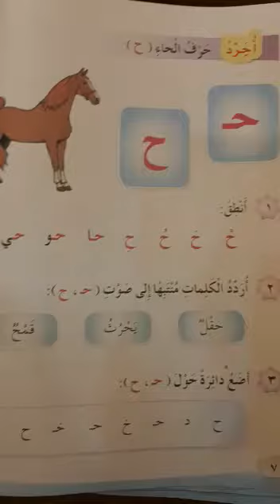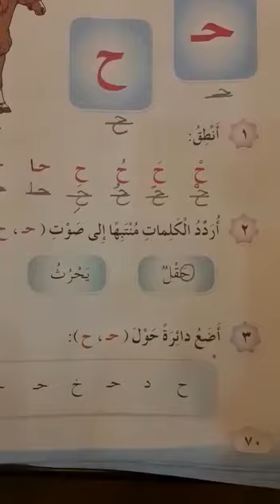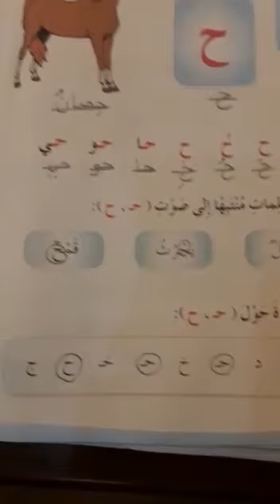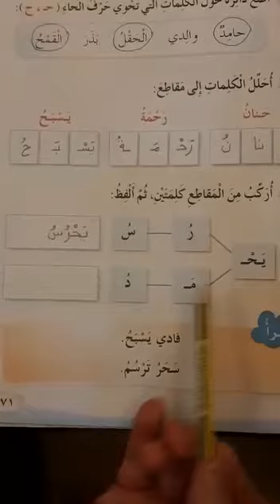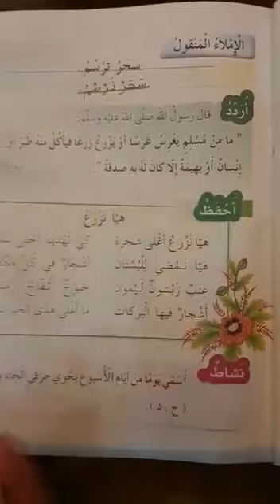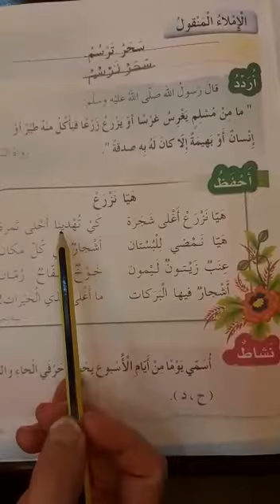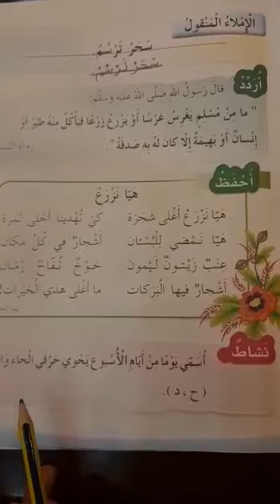عربي اول تدريبات حرف الحاء